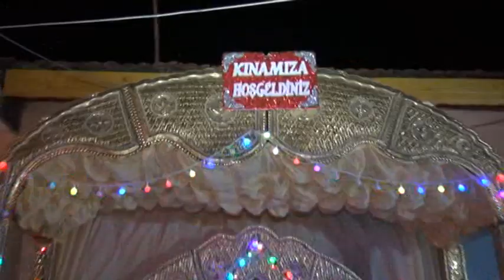ZEYRA VE AHMET NISAN 4